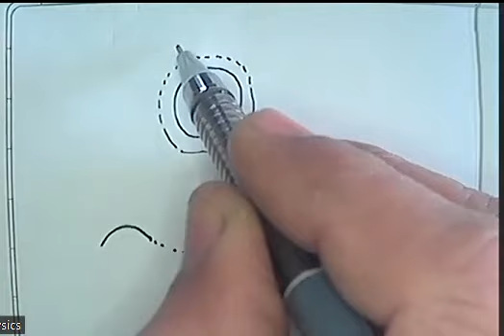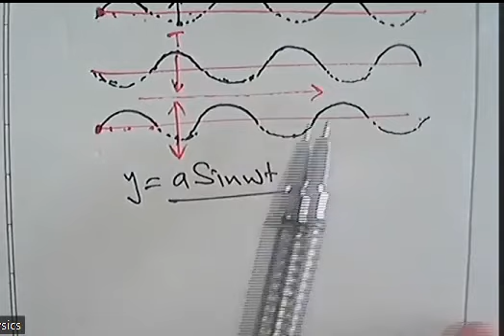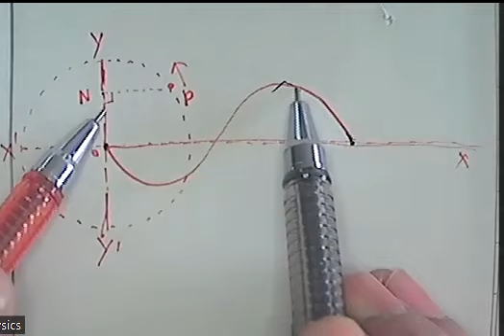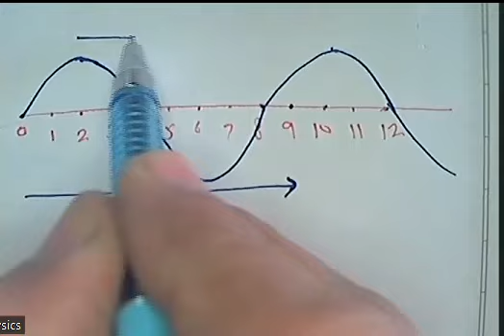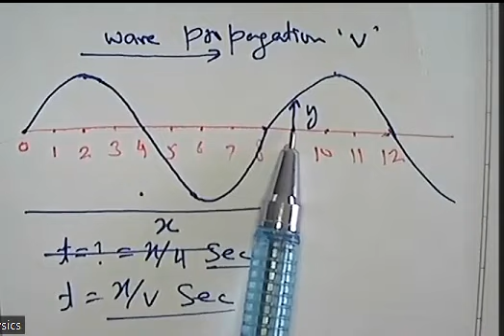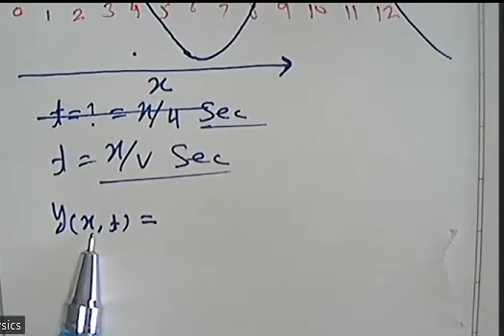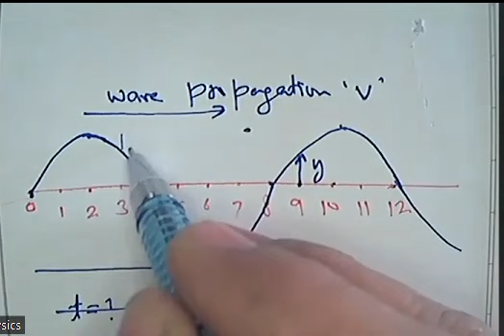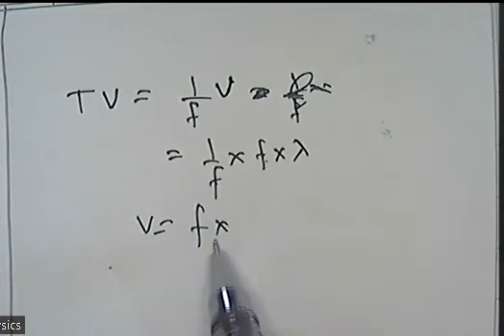Equation of simple harmonic progressive wave